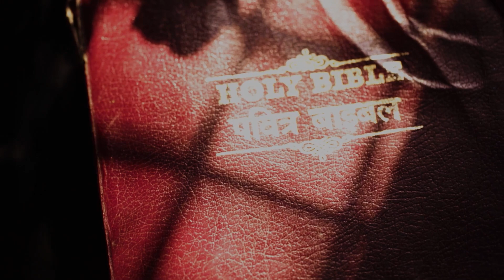El origen de la crisis de desplazados en África: Illia Djadi (África Subsahariana) |PERSEGUIDOS 8X05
🤔 Esta semana nos preguntamos cuál es el origen de la crisis de desplazados en Africa.

🗣️ Para averiguarlo, hemos hablado con Illia Djadi, analista veterano de PuertasAbiertas sobre libertad de religión o creencia de la región del AfricaSubsahariana.

🌍 Concretamente, le preguntamos sobre las raíces subyacentes a la crisis, su impacto sobre comunidades cristianas locales, y sobre qué respuesta debe dar la comunidad cristiana internacional.

«La raíz principal es la violencia y los conflictos dirigidos o causados por la insurgencia islámica. La iglesia en África está muy afectada por la crisis. Ellos son la respuesta básica, pero también son las víctimas», afirma el experto.

🎙️ Escucha sus conclusiones y descubre qué puedes hacer tú en «El origen de la crisis de desplazados en África», el NUEVOEPISODIO del PODCAST «Perseguidos».

➡️ Ayúdanos a impulsar la regeneración de África Subsahariana en la nueva campaña global

🤝 Con 20 € podríamos proporcionar refugio de emergencia a un cristiano expulsado de su hogar.